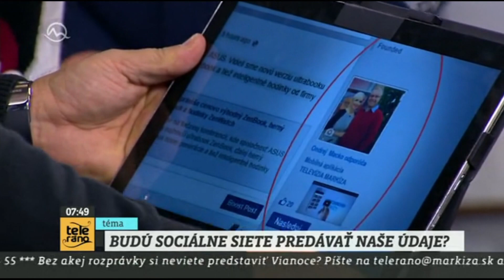Teleráno: Facebook pravidlá na rok 2015, časť 2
Tak ako sa vlastne zmenili tie nové pravidlá Facebooku od začiatku roka 2015. A čo to pre nás bude znamenať? Odpovedáme v Teleráne na Markíze